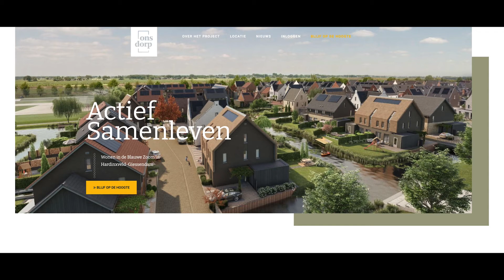Klantadvies bij Gebroeders Blokland | Ons Dorp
Een nieuwbouwwoning kopen kan best spannend zijn en er moeten veel keuzes gemaakt worden. Onze klantadviseurs staan voor u klaar om u te begeleiden bij het maken van die keuzes. In deze video vertellen we wat u te wachten staat.